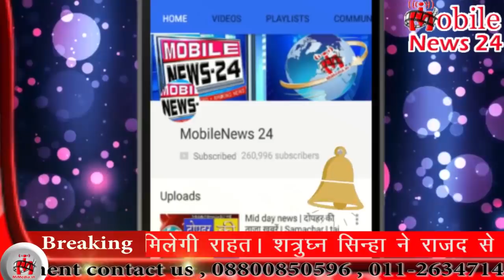आज की बड़ी खबरें | News headlines | Breaking News | Speed news | Nonstop news | MobileNews 24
Mobilenews 24 is so fast growing web news portal and youtube channel where you can watch and read all the breaking news headlines such as national, international, sports, special news, business, education Literature, health, technology, government and public sector related latest news updates. Just type mobilenews 24 on YouTube to watch news on mobile and get all the information from buzz city and international.